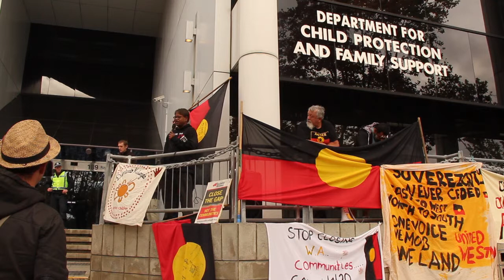Aunty Karen talking at sorryday stolengeneration rally in Perth